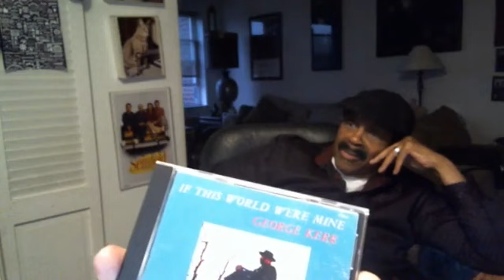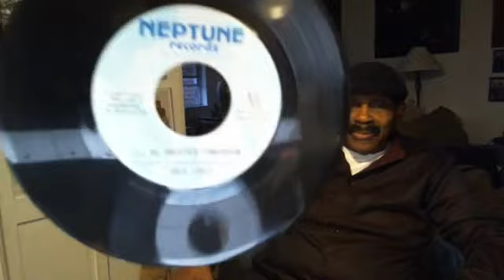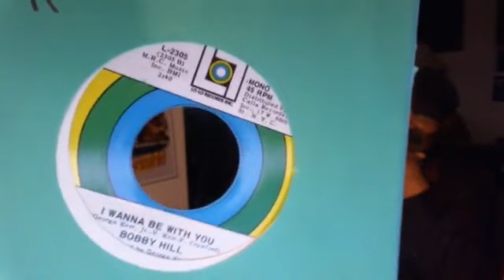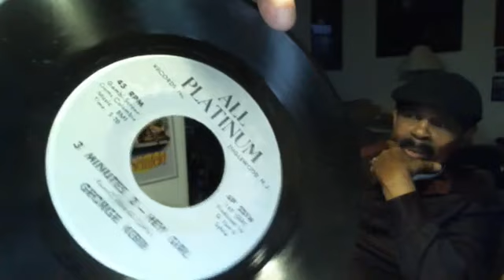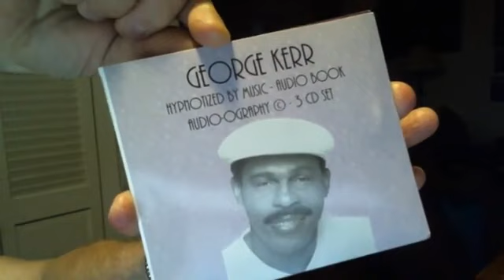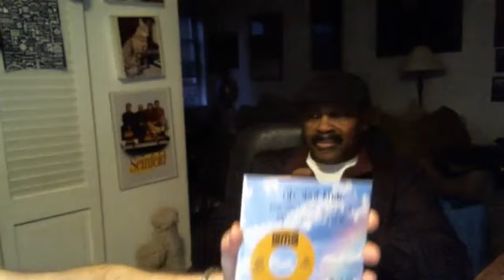Up Close And Personal With Stephen Nicholas (George Kerr) 3/19/19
This time Stephen sits down with legendary Producer, Arranger, Songwriter & Vocalist George Kerr. Listen as George tells all about his life in & out of music. A fascinating look into the world of one of the most prolific Producers of Soul Music this generation has ever seen !